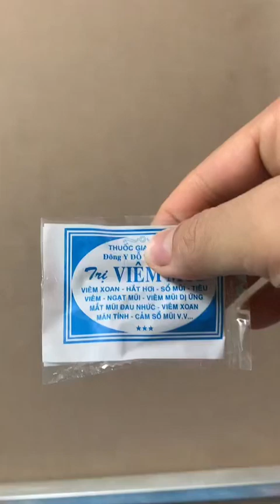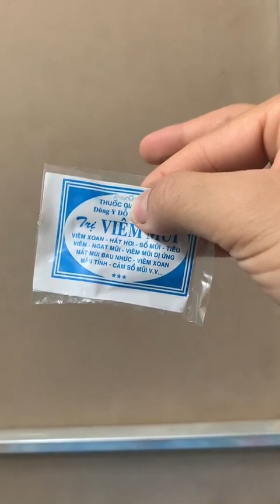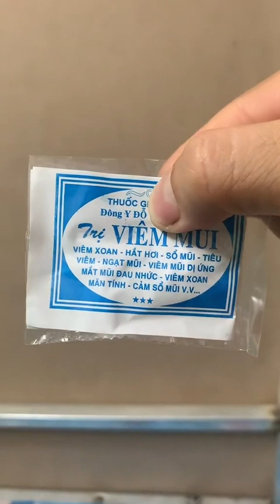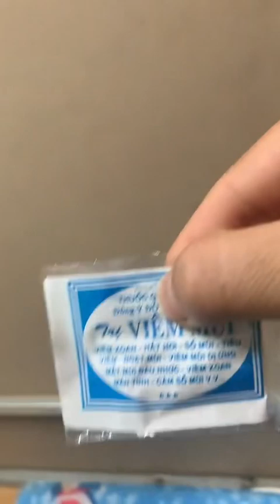Sử dụng thuốc k rõ nguồn gốc , cực kỳ nguy hiểm